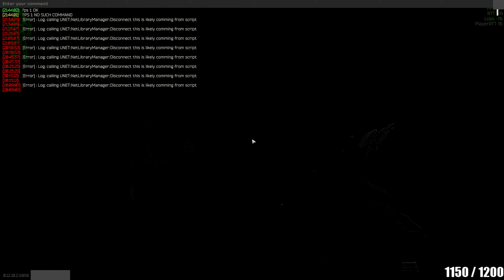They Are Camping Everywhere! - Escape From Tarkov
I stream over at Twitch daily from 20:00 UK GMT